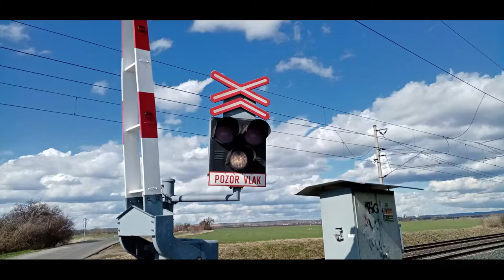Železniční Přejezd Vraňany AŽD 71 27.3.2021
Popis železničního přejezdu P2403

Místo: Vraňany Středočeský Kraj Okres Mělník
Obec/Město: Vraňany
Typ výstražníků: AŽD 71
Počet výstražníků: 2
Počet závor: 2
Počet Kolejí: 2
Trať: SŽ(DC) 090 Praha-Ústí nad Labem-Děčín
Vlaky: R 685 Labe Děčín Hl.n-Praha Hl.n
Spolupráce: Vláčkař David
Číslo přejezdu: 2403
Zpoždění: X
Máš nějakej dotaz? Tak mi napiš zde:
Děkuji za zhlédnutí :-)
MATEJVLAKY71 2021